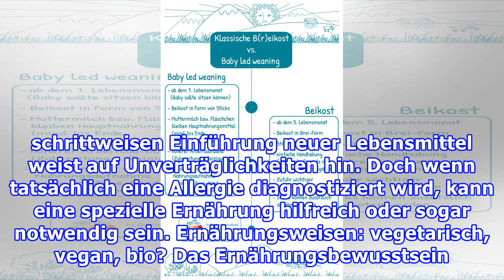Special: Beikost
Von der (Mutter-)Milch zum Brei Ein so großer Schritt wie der Beikoststart birgt oft viele Fragen. Nicht nur für dein Baby, das sich wundert, was du mit diesem sogenannten "Löffel" von ihm willst, sondern vielleicht auch für dich. Wir haben Antworten auf die häufigsten Fragen zum Start. Basics: wann...